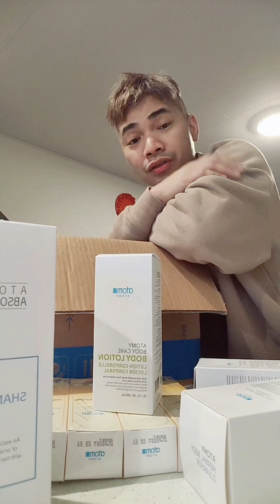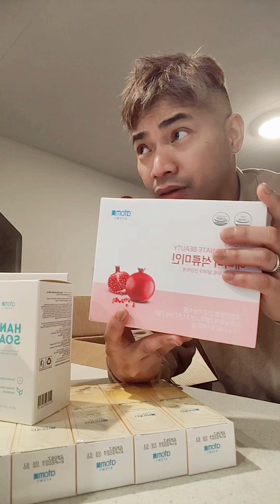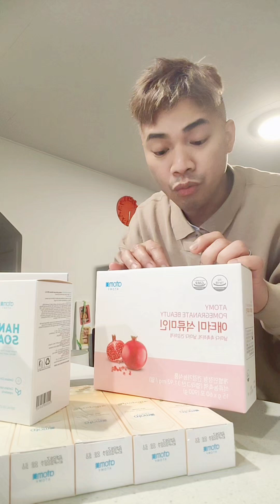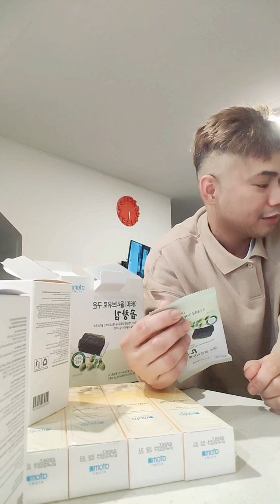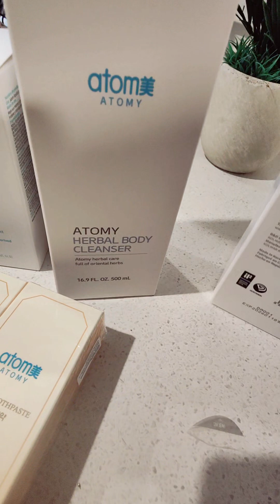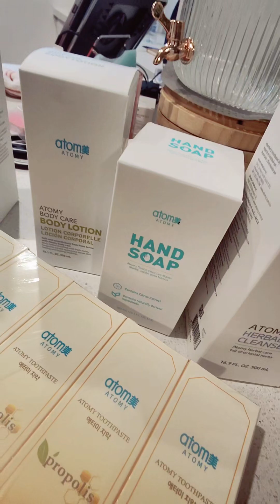Unboxing Atomy products! Order from online shopping mall🙂